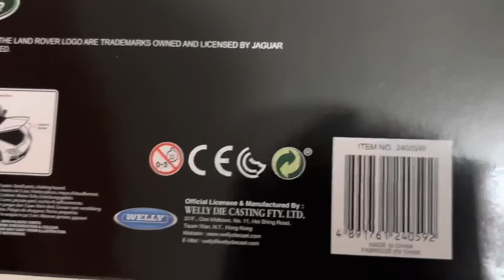UNBOXING - UNIOIL GOLDEN CRUISERS - LAND ROVER RANGE ROVER SPORT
This is what the oil company came up with to somewhat alleviate the soaring prices of fuel -  a free scale model of a gas guzzler! Uhh thanks?

It’s a cool toy btw.